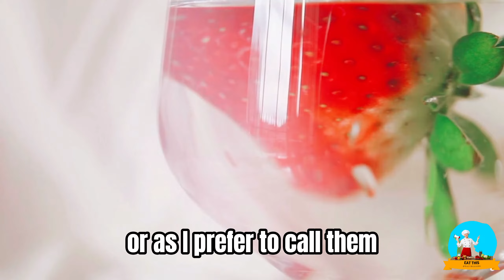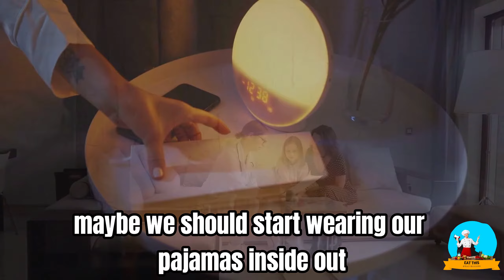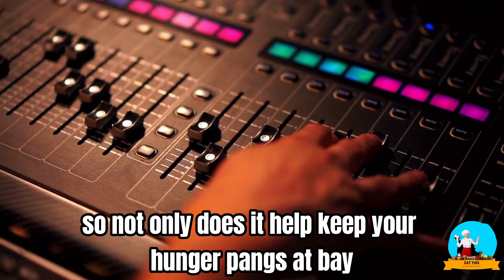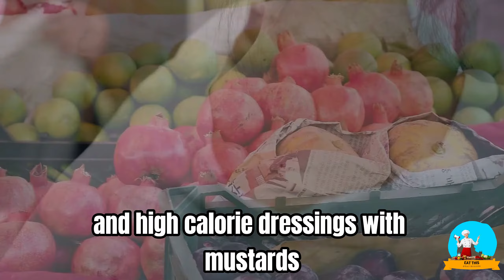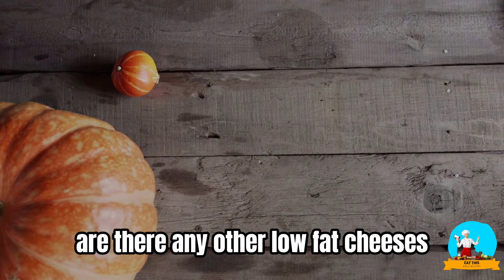Eat This Instead of That: Top Tips for Effective Weight Loss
In this video, we will explore some effective weight loss tips by making smart food choices. Choosing the right foods can significantly impact your weight loss journey. Let’s dive into some simple yet effective food swaps that will help you shed those extra pounds while maintaining a nutritious diet.

First, let's talk about swapping out your regular potato chips for air-popped popcorn. Potato chips are high in calories, unhealthy fats, and sodium. On the other hand, air-popped popcorn is low in calories and high in fiber, making it a great snack that keeps you feeling full longer without the added guilt.

Another great swap is replacing sugary sodas with sparkling water or infused water. Sodas are packed with empty calories and sugar, which can lead to weight gain and other health issues. Sparkling water or water infused with fruits provides a refreshing taste without the extra calories and helps keep you hydrated.

Instead of white bread, try whole grain or whole wheat bread. White bread is made from refined flour, which lacks essential nutrients and can spike your blood sugar levels. Whole grain bread is rich in fiber, vitamins, and minerals, which help in digestion and keep you satiated longer, aiding in weight loss.

For a healthier dessert option, swap ice cream for Greek yogurt with fresh fruits. Ice cream is high in sugar and unhealthy fats, while Greek yogurt is packed with protein, calcium, and probiotics. Adding fresh fruits to Greek yogurt enhances the flavor and provides additional vitamins and antioxidants.

When it comes to protein, replace processed meats like sausages and bacon with lean proteins such as grilled chicken, fish, or plant-based proteins. Processed meats contain high levels of sodium and unhealthy fats, which can hinder your weight loss efforts. Lean proteins, however, are essential for building muscle and maintaining a healthy metabolism.

Lastly, instead of eating fried foods, opt for baked or grilled alternatives. Fried foods are usually cooked in unhealthy oils and have a high-calorie content. Baking or grilling your foods can significantly reduce the amount of unhealthy fats and calories, making your meals healthier and more conducive to weight loss.

These simple food swaps can make a big difference in your weight loss journey. By choosing healthier alternatives, you not only cut down on calories but also provide your body with the necessary nutrients to function optimally. Remember, successful weight loss is about making sustainable lifestyle changes, and these smart food choices are a great start.

weight loss tips, healthy eating, food swaps, effective weight loss, smart food choices, healthy food, nutritious diet, weight loss journey, low-calorie snacks, whole grain bread, Greek yogurt, lean protein, baked foods, healthy lifestyle, sustainable weight loss

Prefer To Read?